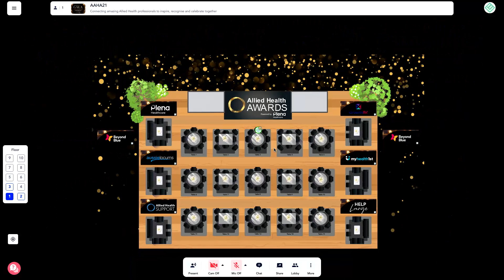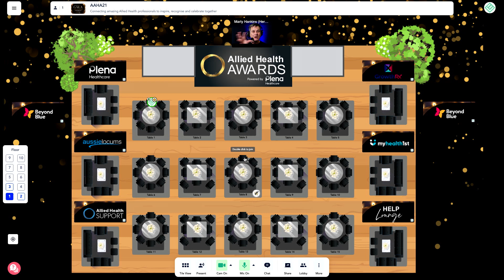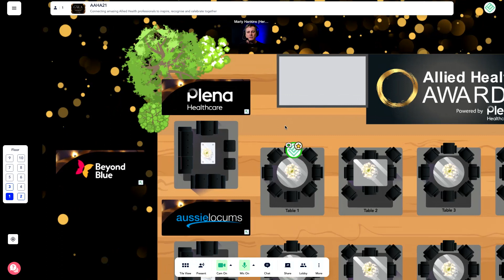Allied Health Awards - sneak peek!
Have a little look around our amazing 'virtual venue' for this year's Australian Allied Health Awards... This is designed to mimic a celebration gala with tables and lounges and stages and networking and everything!
Marty will be on the Help Lounge all night to provide any assistance we need.
Doors open 4pm on Saturday 25th September for ticket holders.